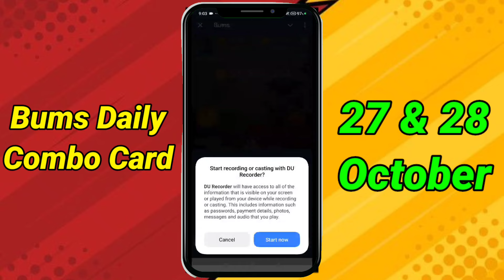Bums Daily lottery cards 27 October| Bums Today Daily Combo Cards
Bums Daily lottery cards 26 October| Bums Today Daily Combo Cards | Bums combo cards today

26 October Bums Daily Lottery Cards | Bums Airdrop Daily Combo Today |Bums Airdrop Youtube Video Code

Bums is a Telegram bot like X Empire And that also have combo Cards like x empire investment, hamster Kombat daily combo Cards and like some other game and that is not like gambling game it is completely different from gambling game because you have no any idea about it's token price it's listing date and that also will be listed on major exchange and this video is not for permoting any gambling game and don't give me any strike more like 26 October 2024 which you give me on my video and it's combo Cards name is litter nothing else that is not for making money double because that have no withdraw and any other thing because that is not a gambling game I think you will be understand what I want to explain

Bums daily combo card 26 october
Bums Lottery cards 26 october
26 october bums daily combo
26 october bums combo solutions
26 october daily combo bums combo
bums daily combo 26 october
bums daily combo today
bums airdrop 26 october lottery cards

Bums Lottery Card 26 October | BUMS Today Lottery Card